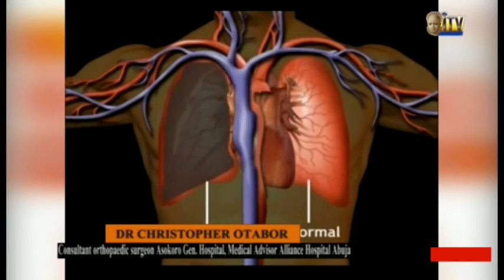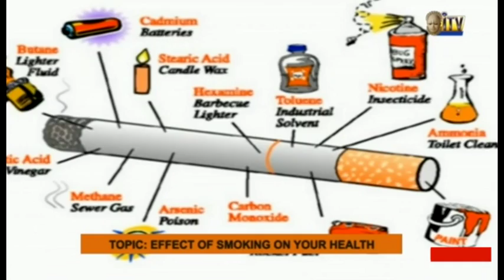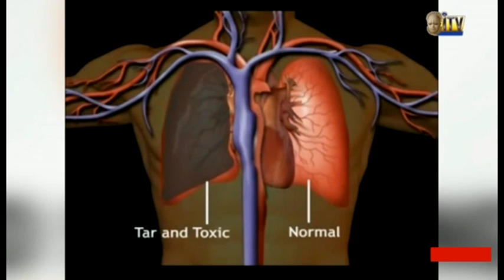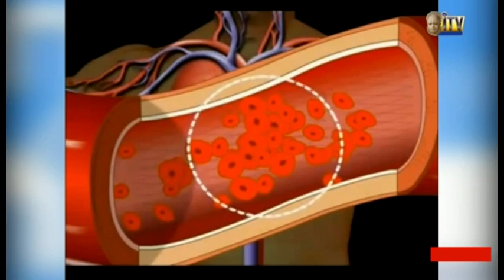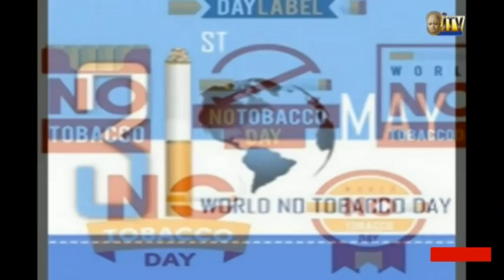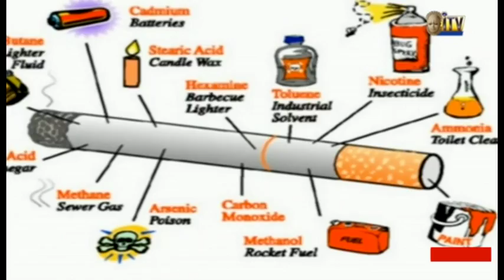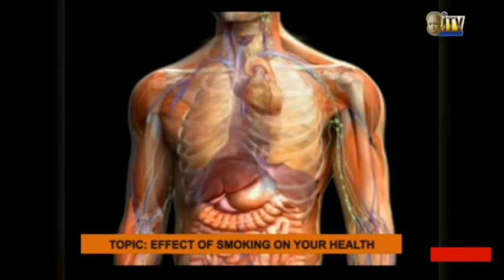Alliance Hospital TV Discussion series by Dr. Otabor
Effects of smoking on your health